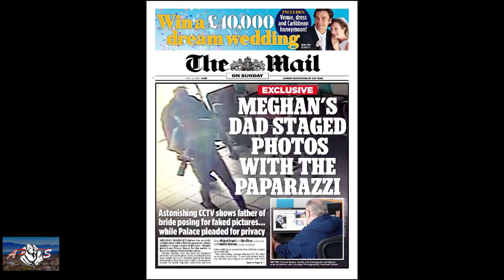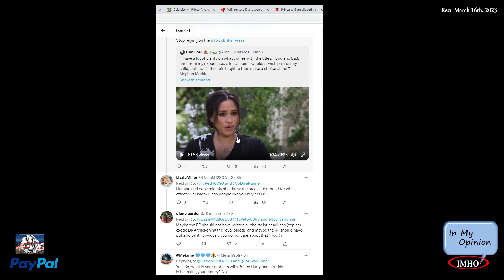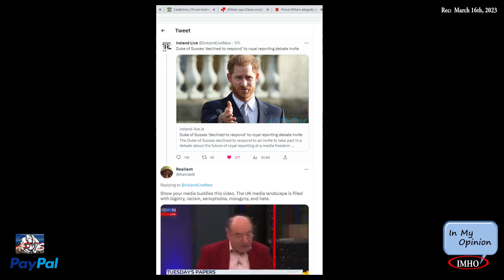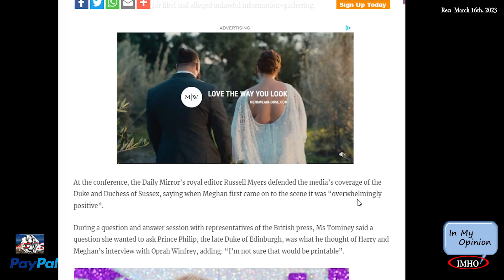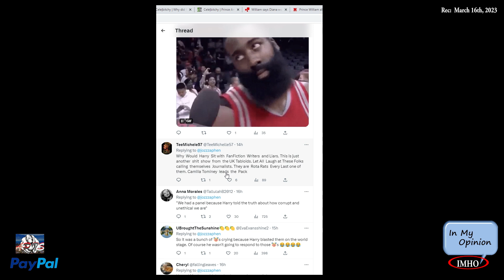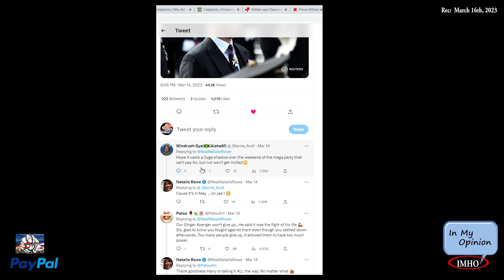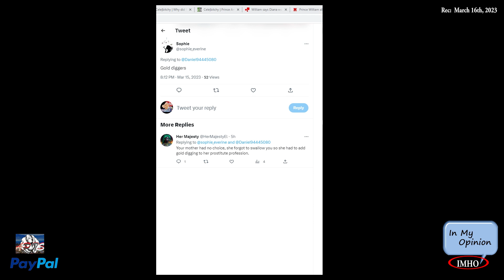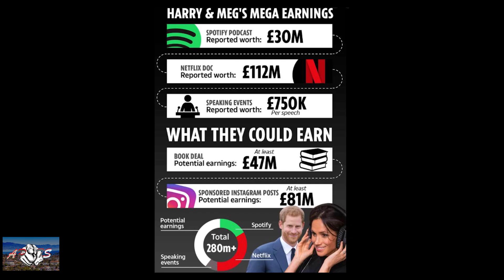S3E75 APTS | Respect Is Earned, Not Given Pt 2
03.16.23

Timestamp:
 00:01:49:28 (HM) Dear Derangers
 00:11:05:22 (H) Duke of Sussex ‘declined to respond’ to royal reporting debate invite
 00:11:06:00 (H) Duke of Sussex ‘declined to respond’ to royal reporting debate invite - Ireland Live
 00:18:24:06 Article: The Duke of Sussex  ...
 00:24:27:26 (H) Duke of Sussex ‘declined to respond’ to royal reporting debate invite
 00:36:38:28 (H) Which means Harry would have turned down ALL offers of an out of Court settlement.
00:39:02:28 (HM) HarryandMeghan "thick as thieves, I think she would be over the moon,
 00:43:38:16 (TikTok) This.
 00:46:40:26 PRAYER

LINKS mentioned in the video:
The Duke of Sussex declined to respond to an invite to take part in a

You have two options:
2. "I'd like to add to my donation to help offset the cost of processing"